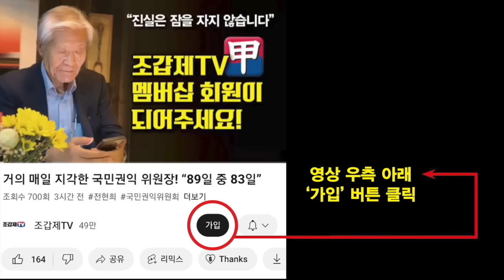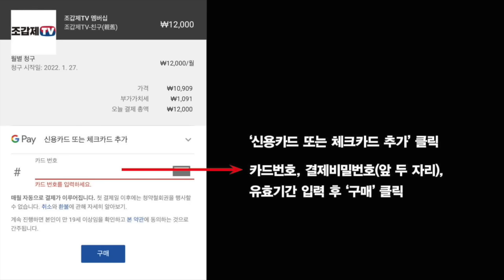한동훈 대표는 먼저 복지부·교육부 장관과 박민수를 날려야!